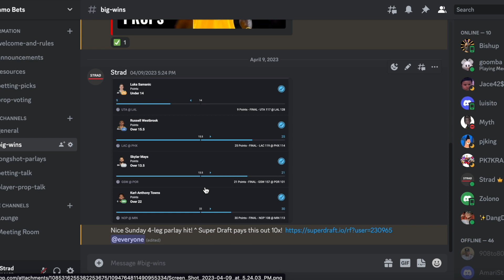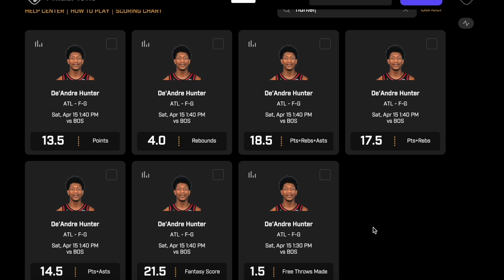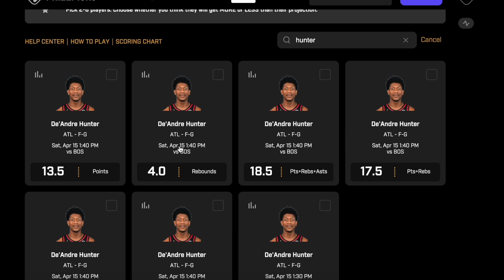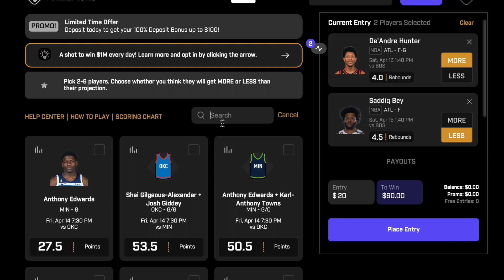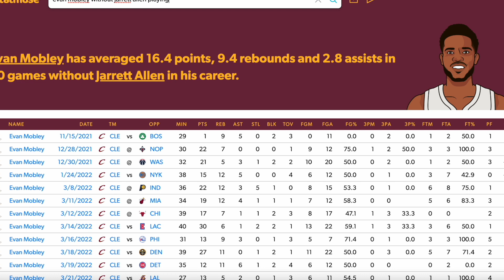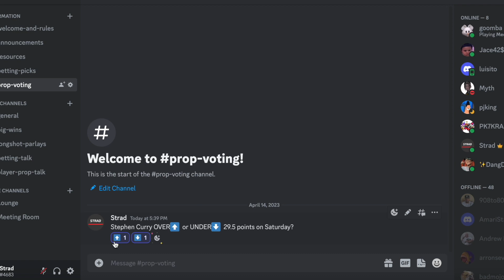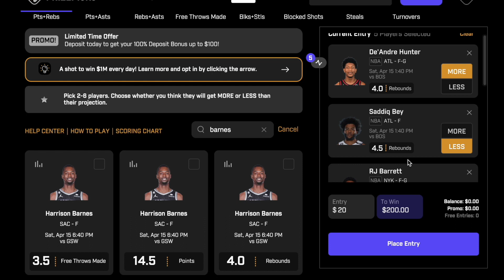PRIZEPICKS NBA 4/15/23 SATURDAY CORE PLAYER PROPS PLAYOFFS!